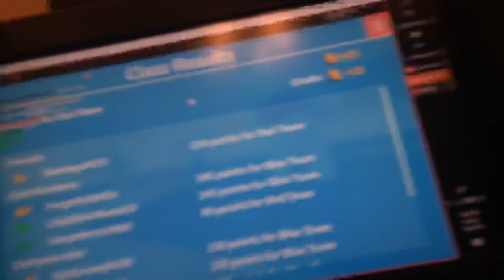Me playing ROBLOX